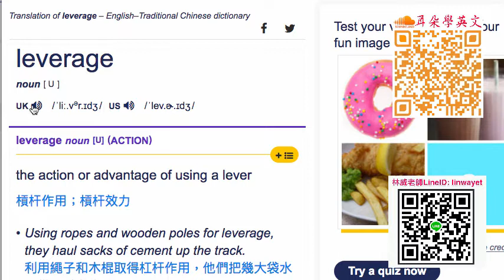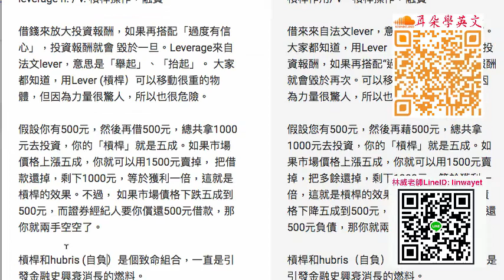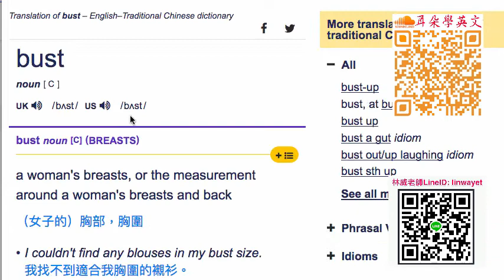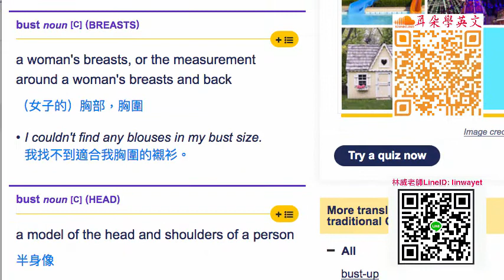新聞英文財經辭典 leverage